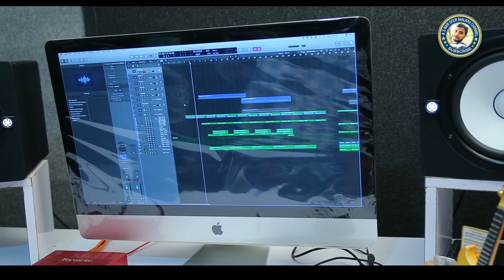Suno Suno Karago Mothilala baa Sad Song by Devender &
Suno Suno Karago Mothilala baa Sad Song by Devender & Ashwini

Writer
Singers : ASHWINI &

Produced by :

Kunthavath Amrutha -Lalu
Bhukya Swathi - Srinu
Palthiya Saritha -Raju
Daramsodh sunitha -Yogender

Best support : Padya Mohan
                          Raju & Rama
Special thanks to V Vinod